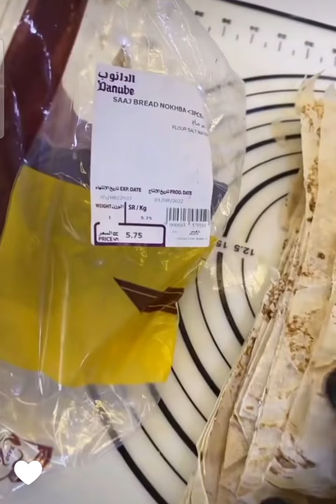رولات المسخن | طبخ أم خليفة